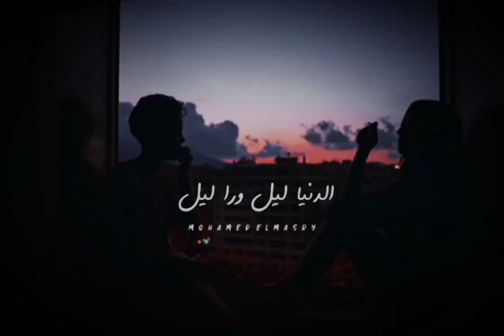حالات واتس جورج وسوف|George Wassouf🖤✨